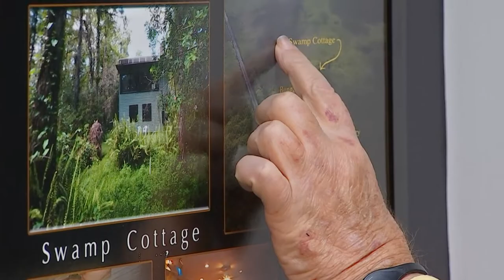Clyde Butcher Recovers From a Stroke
Photographer Clyde Butcher doesn't let a stroke stop him from his passion